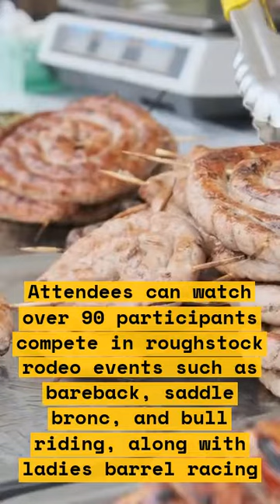How the Cloverdale Rodeo and Country Fair Hit the Beach After a Long Break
This video is about the Cloverdale Rodeo and Country Fair's return to the beach after a long break. The event was a great success and brought together people from all over the world to enjoy the festivities. Watch this video to learn more about this exciting event and how it brought joy to so many people.